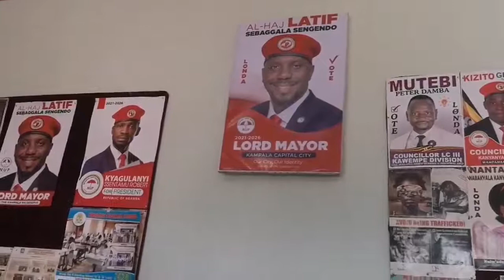REASONS WHY NUP'S HON.LATIFF SEBAGGALA QUITS KAMPALA LORD MAYORAL RACE!!!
Latif Ssebagala: I remain a member of the National Unity Platform (NUP) and will still give all my full support to Hon. Robert Kyagulanyi Sentamu for the presidency.